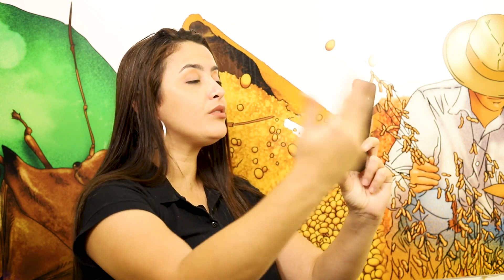QUAL A MELHOR MANEIRA DE AUMENTAR MEU NETWORKING NO AGRO?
O Networking é muito importante para nossa carreira. É uma das coisas mais difíceis de se fazer. Aplique isso na sua carreira.

🐮 Você que é da Pecuária, entre na fila de espera do IPS - Inglês da Pecuária de Sucesso

💬Dúvidas sobre os cursos? Pode entrar em contato diretamente com nossa equipe no whatsapp